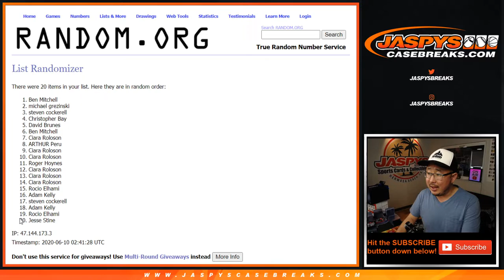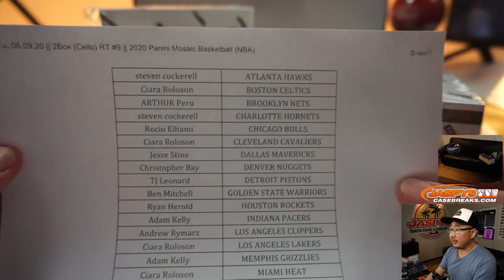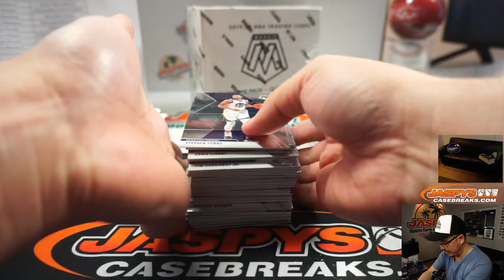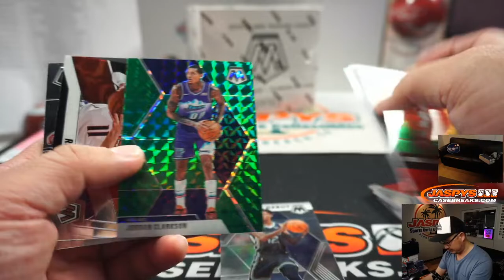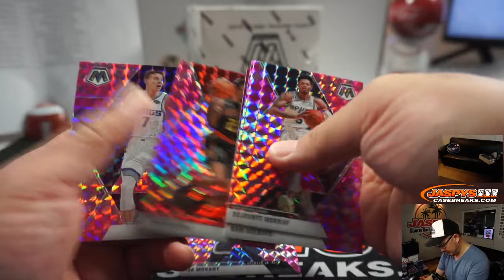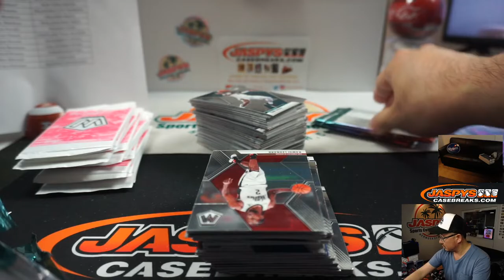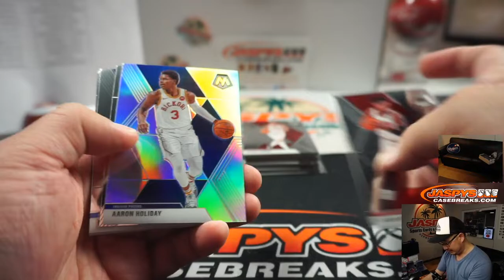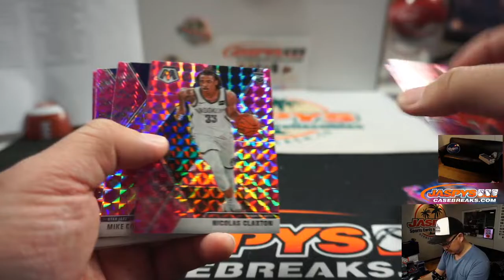Tu, 06.09.20 || 2Box (Cello) RT #9 || 2019-20 Panini Mosaic Basketball (NBA)